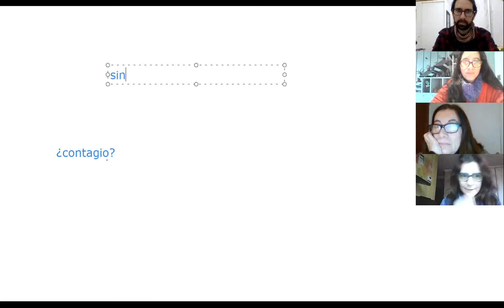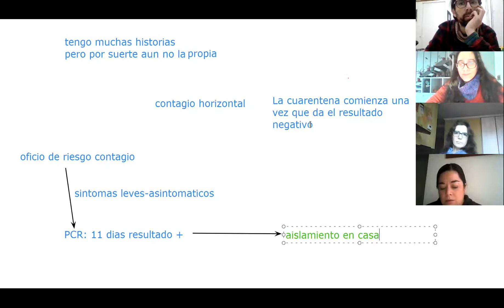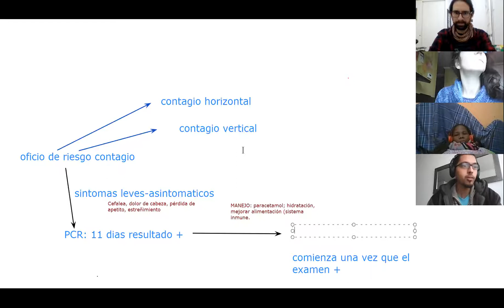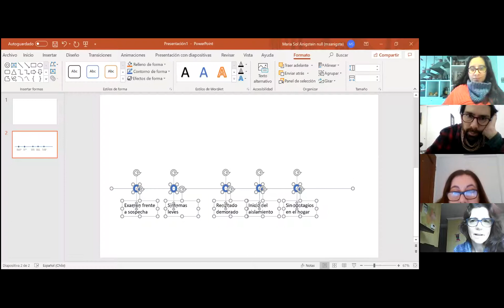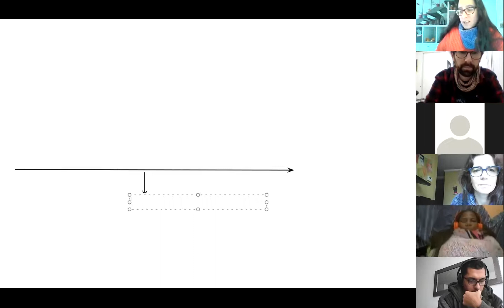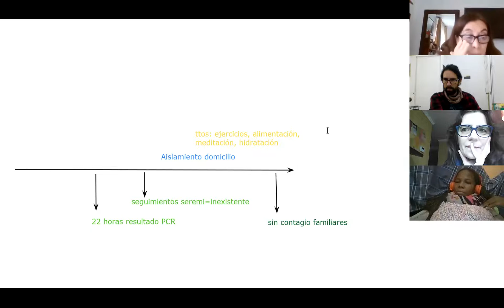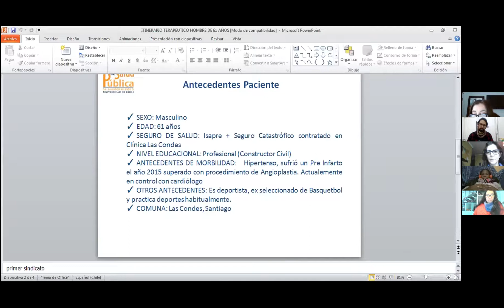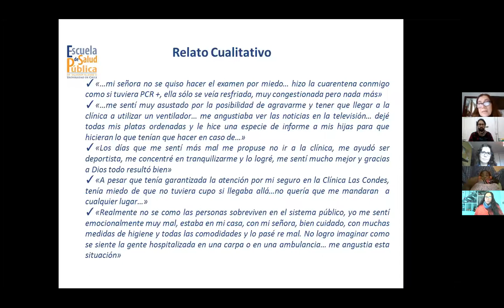Sesión Itinerarios Terapeuticos 180620